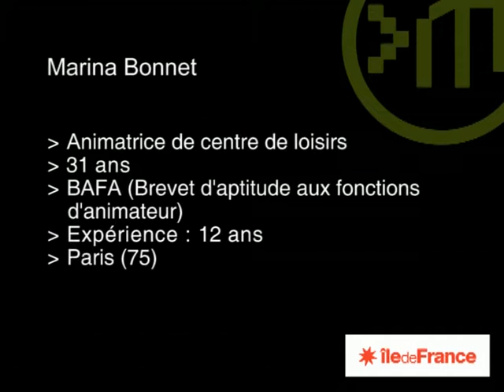Animateur de vacances / Animatrice de vacances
Débordant d’énergie et toujours de bonne humeur, l’animateur de vacances est un créateur d’ambiance, qu’il s’occupe des petits ou des grands